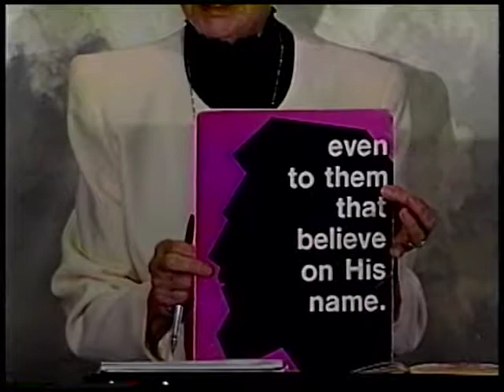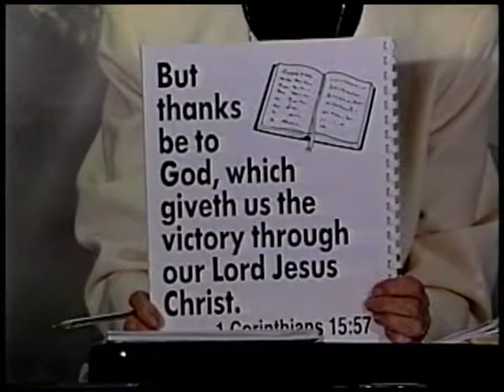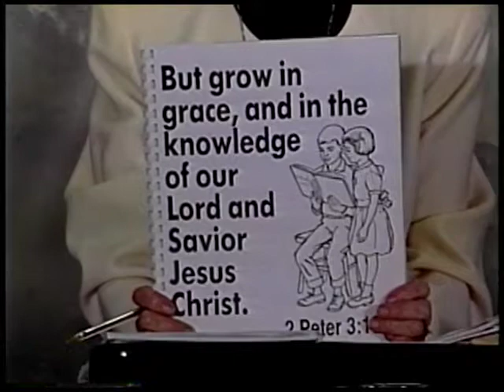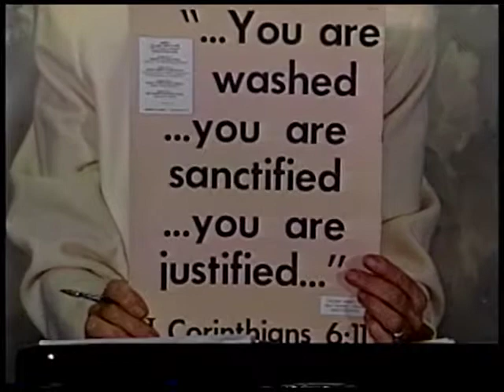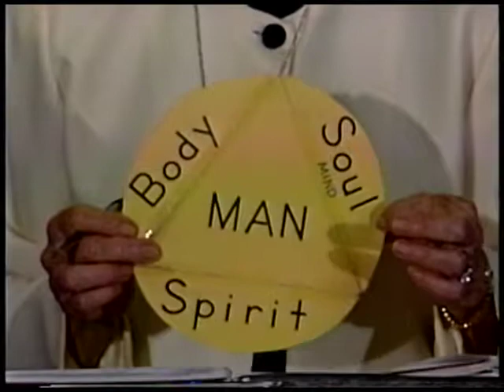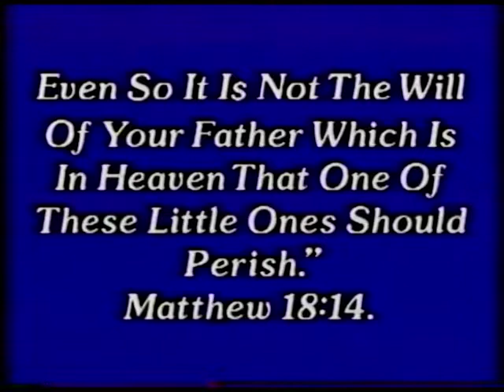Good News: Isaiah part 8